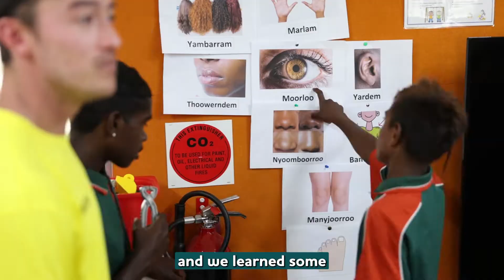Olympians take the Olympic Spirit to the Kimberley, Western Australia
Tokyo 2020 pole vaulter Nina Kennedy and Beijing 2022 skeleton racer Nick
Timmings had an amazing three days of storytelling, activities and memories with communities around the Kimberley region in Western Australia.